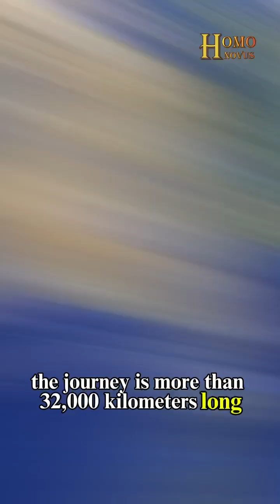What Is The Longest Straight-Line Path Over Water?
What is the longest straight-line path over water a human can sail?

Well, that path begins here, in the Indian Ocean, on the beach of Sonmiani, Pakistan.

As you go further down, you will see a civil war in Yemen,

and Saudi bombings against the Houthis.

If you make it out further down,

you might encounter Somalian pirates off the coast,

before you pass through the Mozambique channel in between Mozambique and Madagascar.

There you pass the coast of South Africa before you enter into the southern ocean.

This is where the trip gets progressively colder, as you near Antarctica.

Eventually you’ll end up on the south coast of Argentina and Chile,

a remote location known as Cape Horn.

More than 10,000 people have lost their lives as a result of the dangers around this area,

making it one of the largest underwater cemeteries in the world.

If you made it this far, your journey continues into the Pacific Ocean,

passing by Hawaii and other island nations.

Ultimately, your journey crosses into the Bering Sea and ends up in Kamchatka Krai,

in east Russia.

This journey is more than 32,000 kilometres long.

Now you might think,

this does not look like a straight line.

But this is what it looks like using a globe:

The next video will be about Mexico City, so make sure to follow!